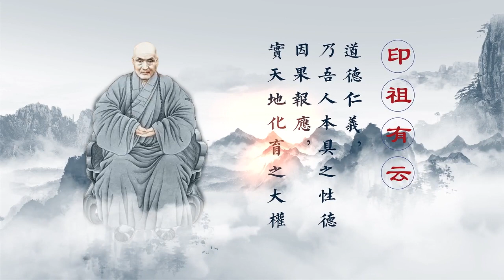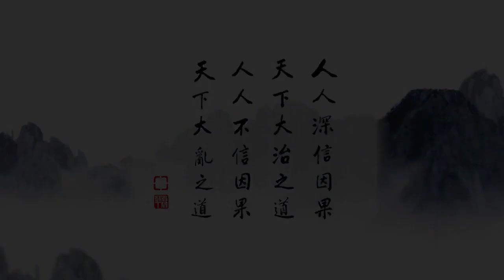成德法師：《太上感應篇彙編》學習分享13